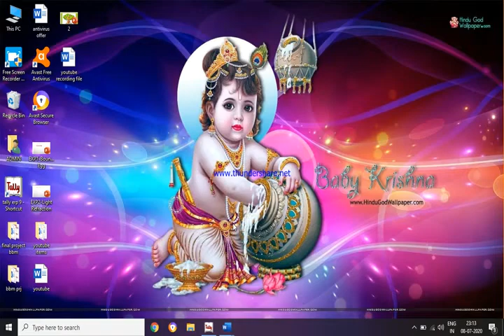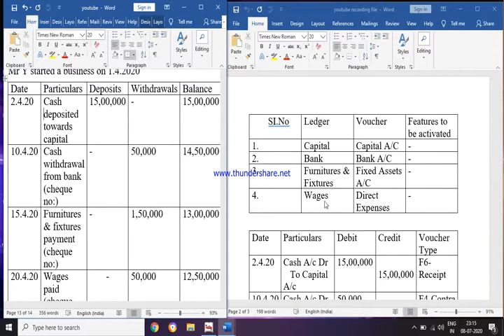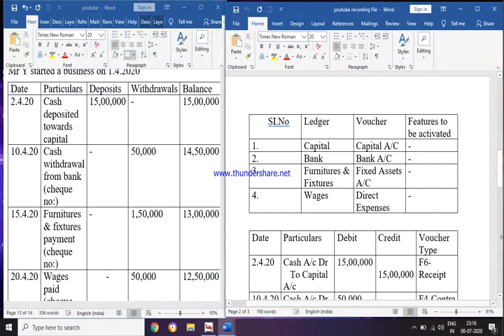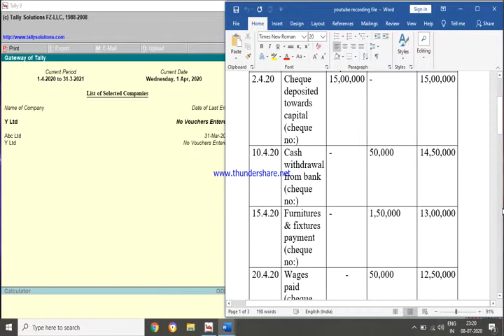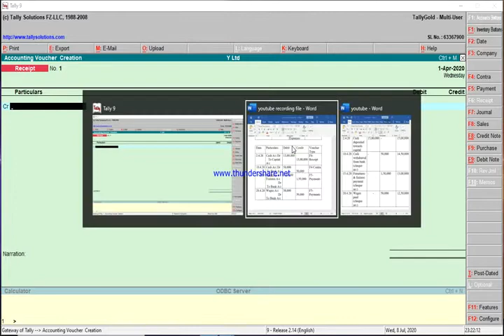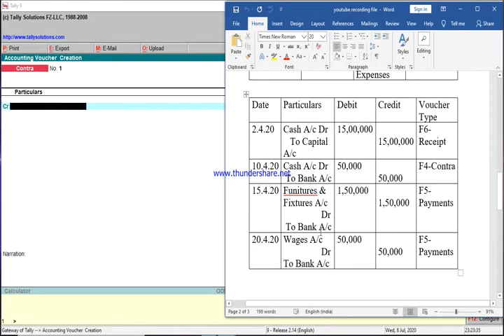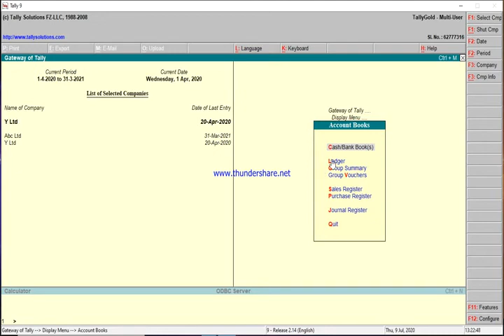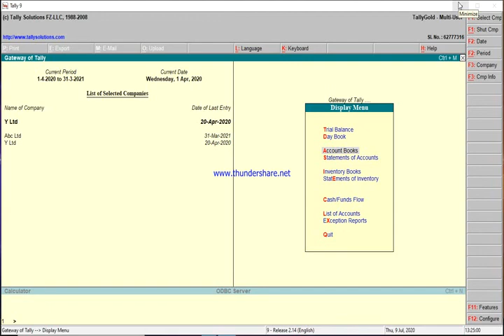Tally ERP9 (Part 10 – Bank Reconciliation Statement)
tallyintamil tally tallyerp9 tallyerp9intamil tally learnfree tallyforfree bank reconciliation statement BRS. Explained in Tamil , how to create Bank Reconciliation Statement (BRS). tally erp9